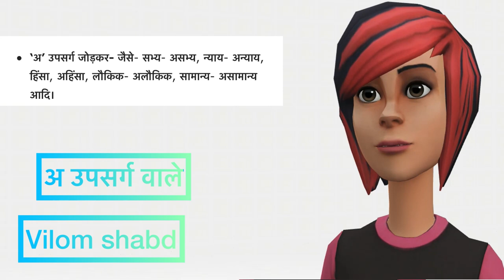विलोम शब्द/SSC exams 2022